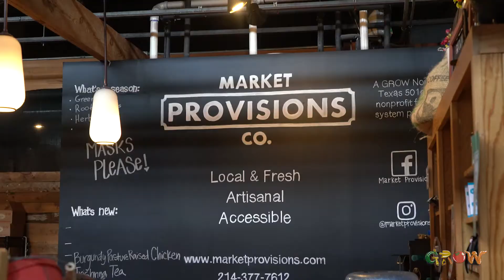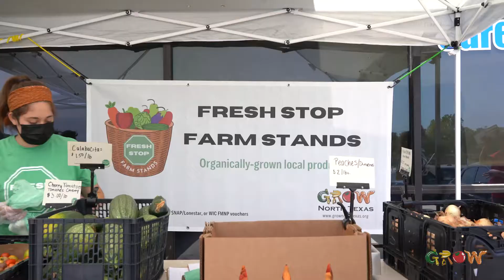An Inside Look at Grow North Texas